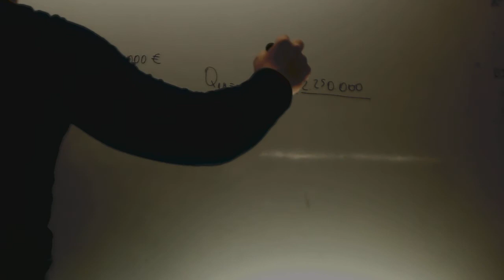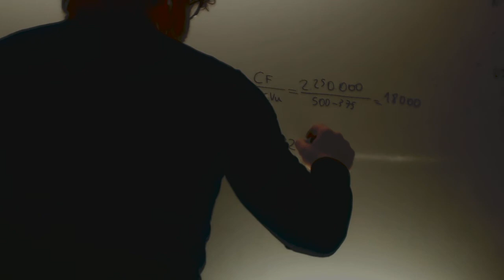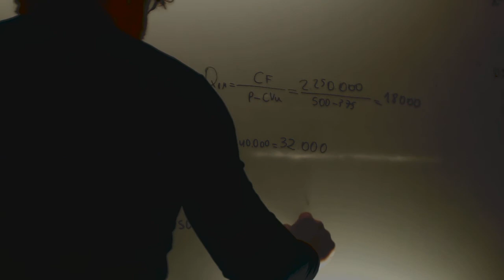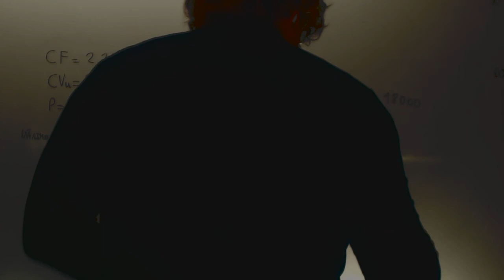Punto muerto con porcentajes Matematicas 2 Bachillerato Academia Usero Estepona